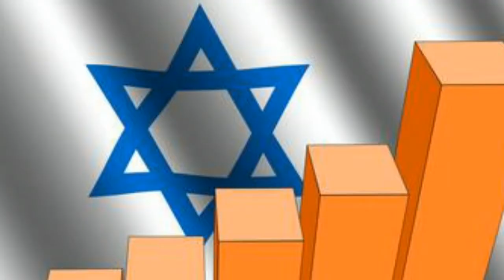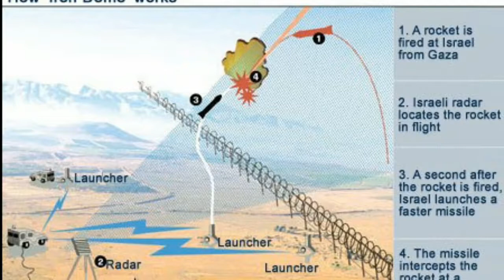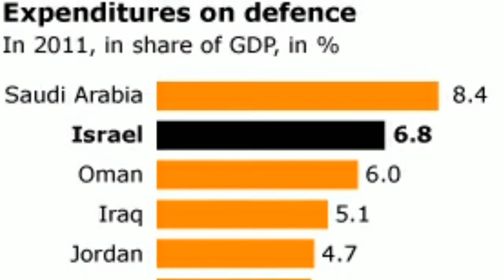Most powerful border defence system - India follows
Border security system of Israel